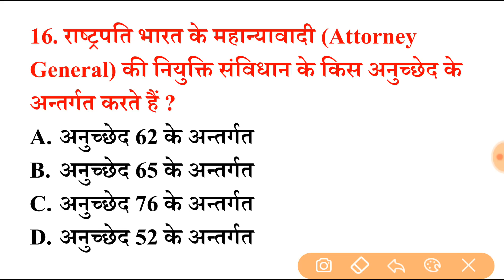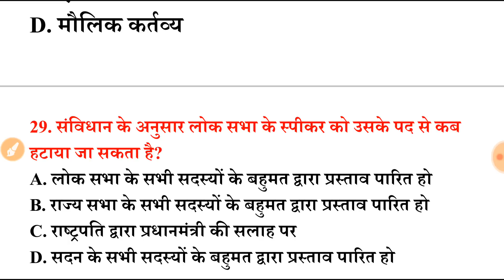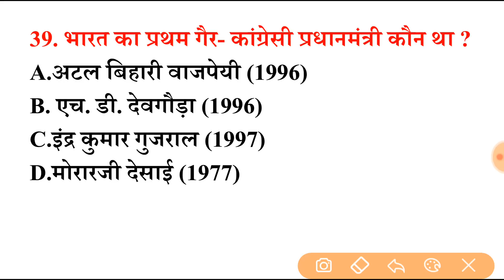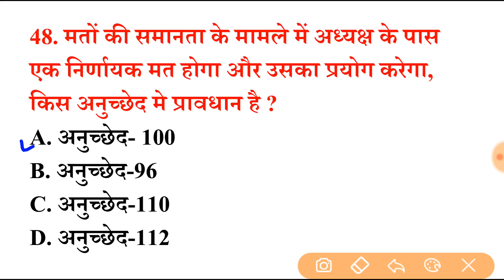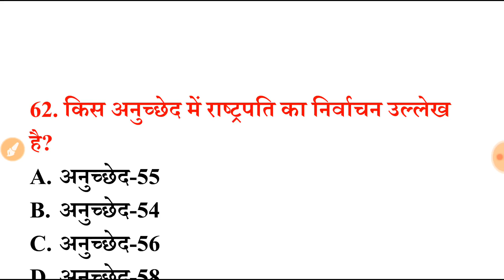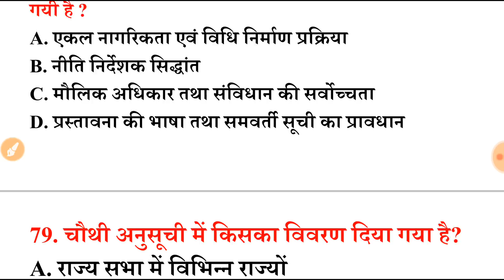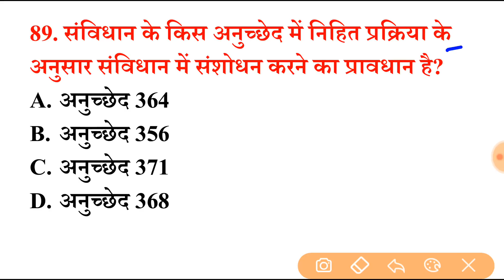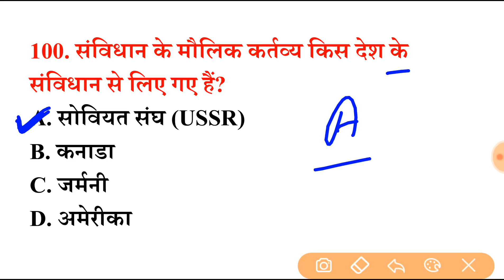बिहार पुलिस 2023 | संविधान के टॉप 1000 महत्वपूर्ण प्रश्न | Polity top 1000 question khan sir polity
Geography imp questions | gk/gs Khan sir
geography important Questions bihar police 2023
bihar police geography class by khan sir 2023
bihar police geography class new batch by khan sir 2023
bihar police geography marathon video 2023

BIHAR POLICE CONSTABLE GK GS 2023 | GK GS FOR BIHAR POLICE 2023 | BIHAR POLICE GK GS | BIHAR POLICE GK GS | BIHAR POLICE CONSTABLE GK GS QUESTIONS | GK GS FOR BIHAR POLICE | GK GS QUESTIONS | BIHAR POLICE CONSTABLE | BIHAR POLICE
Bihar police gk by khan sir 2023

hindi
hindi 2021
bihar police previous question paper in
hindi 2022
question
bihar police previous year question
book
Bihar police new vacancy practice set

bihar police news today, latest news,age,age
limit,height,qualification,